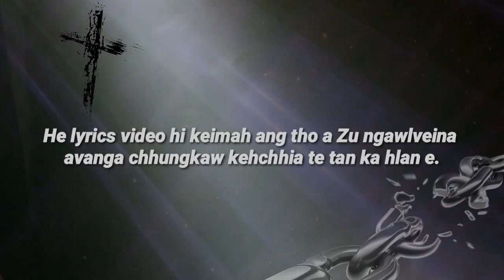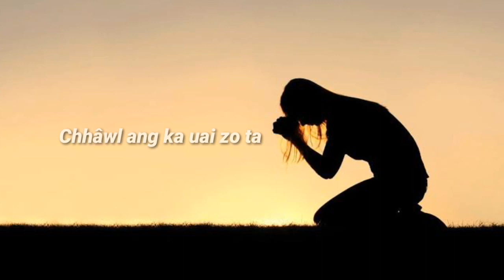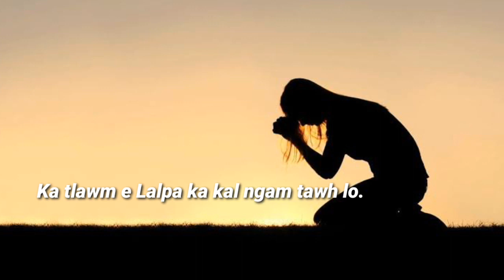GRACE | Mizo Film | Saltang Ṭawngṭaina(Lyrics Video) || Grace Mizo Christian Movie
Pathian ropui ber rwh se...

All right to the owner , this video is just for entertanment no intention for copyright violation